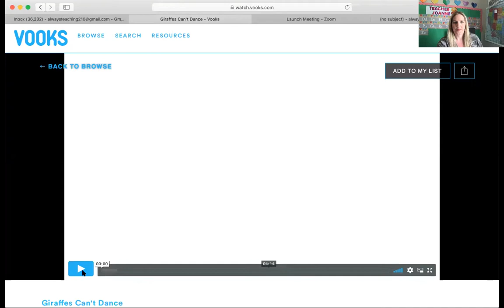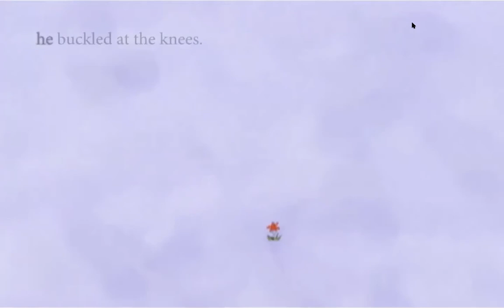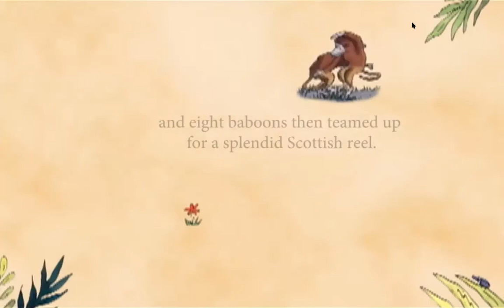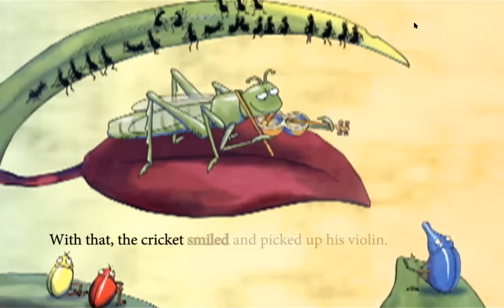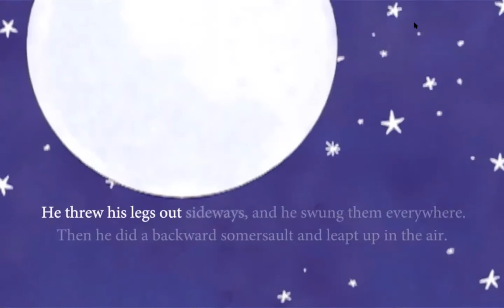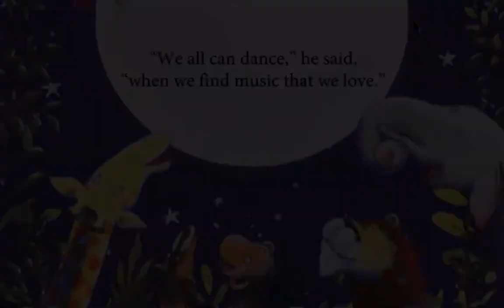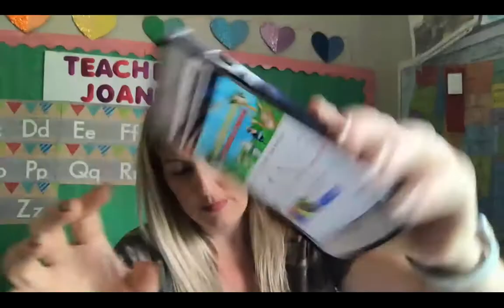ESL-GiraffesCantDance, K-2: Salvatore